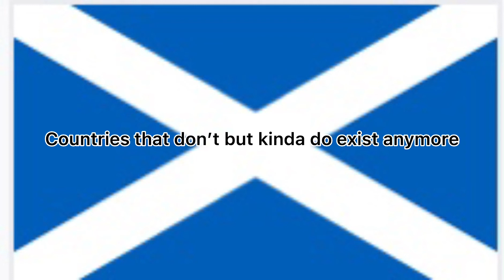Countries that do not exist anymore but kinda still do!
Song : coparate VP